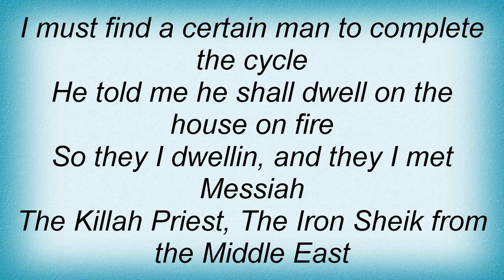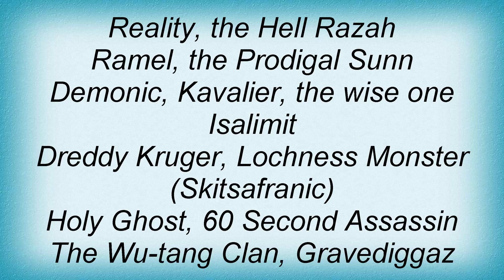Sunz Of Man - In The Beginning.. Lyrics